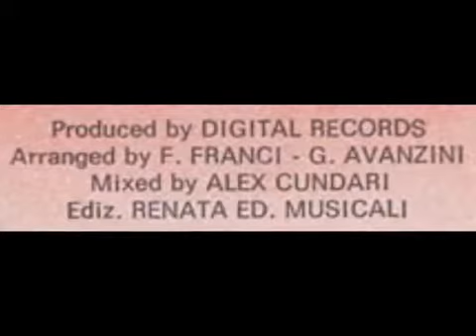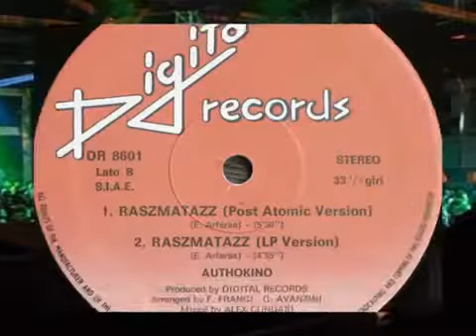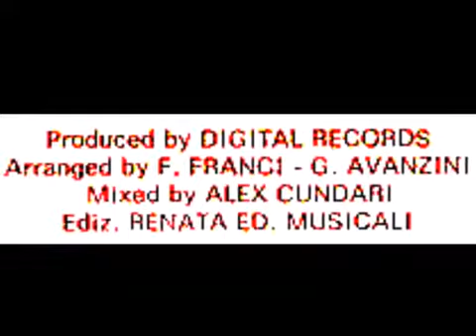Authokino - Raszmatazz (LP version) 1986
Label:
Digital Records ‎– DR 8601
Format:
Vinyl, 12", 33 ⅓ RPM
Country:
Italy
Released:
1986
Genre:
Electronic
Style:
Italo-Disco

Arranged By – F. Franci, G. Avanzini
Mixed By – Alex Cundari
Producer – Digital Records
Written-By – Emilio Arfara*